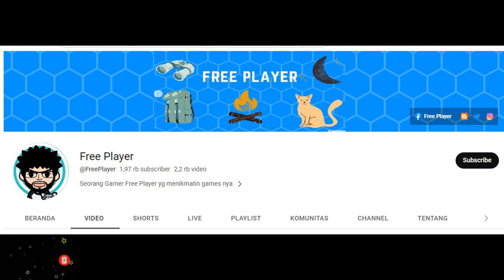CAMPAIGN 74 - 15 KARINA ► MOBILE LEGENDS ADVENTURE